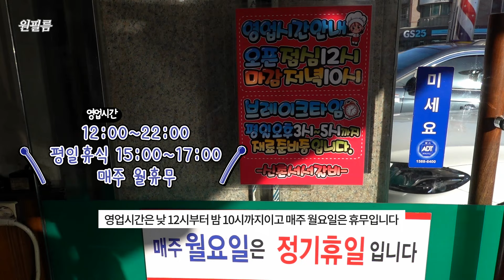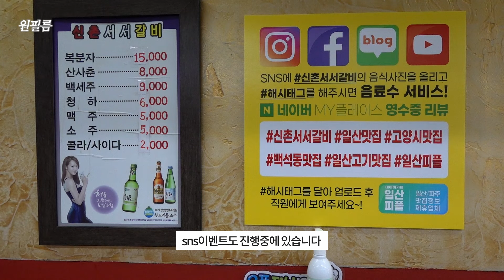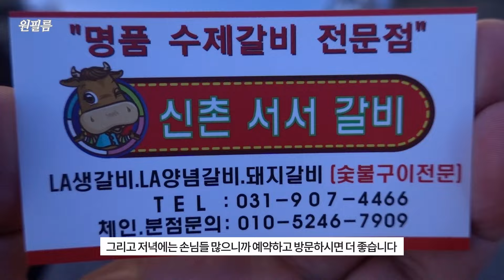돼지갈비 좋아하시는 분들을 위해 찾아왔습니다! 일산 신촌서서갈비집 Pork rib restaurant, Korean restaurant 일산맛집, 백석동맛집, 돼지갈비맛집,la갈비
업체명: 신촌서서갈비
영업시간: 12:00~22:00 / 평일 브레이크타임 15:00~17:00
주차장: 가게 앞 3대정도 가능
주소: 경기 고양시 일산동구 호수로446번길 73-6